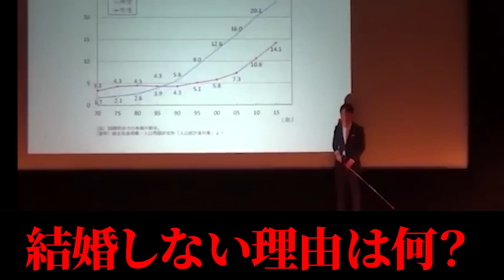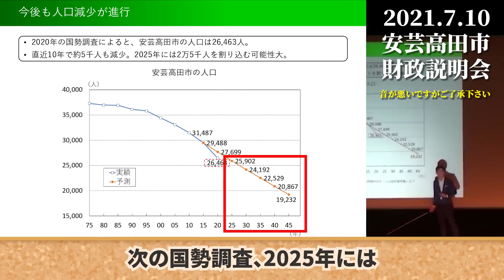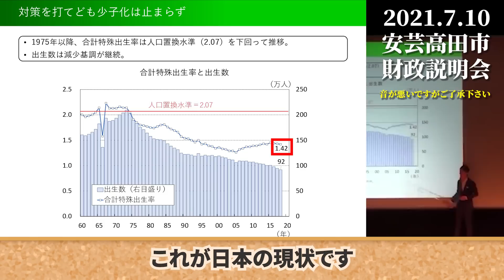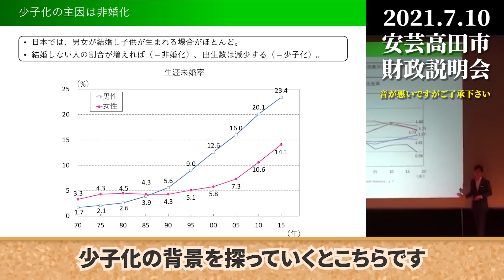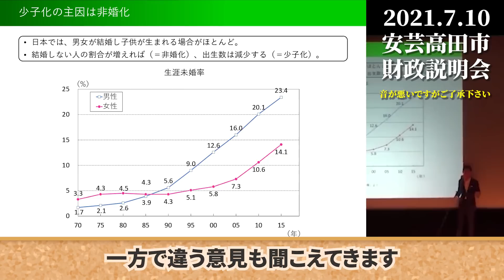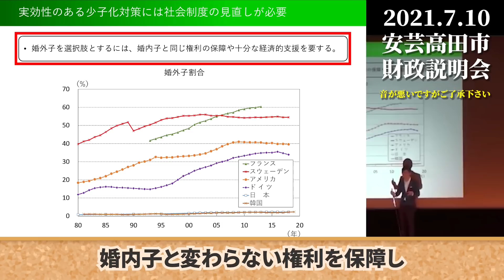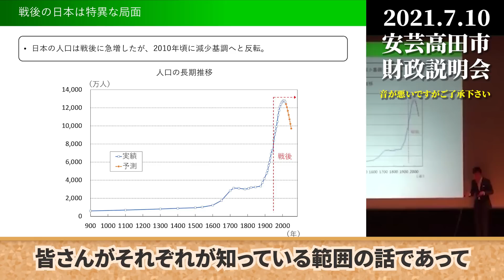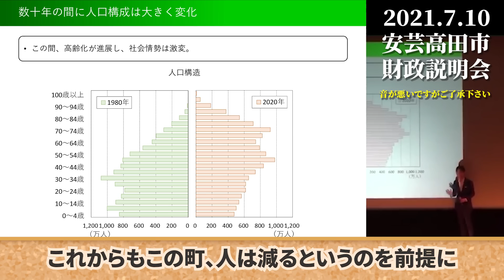『無理です』石丸市長が憂う。安芸高田市の今後【安芸高田市 財政説明会2021切り抜き】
今回は2021年 安芸高田市財政説明会での一幕をお届けします。
このチャンネルで2022年の財政説明会を再編してお届けしていますが
今回の動画では石丸市長が少子化問題にフォーカス・説明をしています。

危機感を持ちづらい少子化問題について
様々な数字を用いて丁寧にプレゼンをする姿は必見です。

「少子化が問題なんてわかっている」

そんな人でも楽しめる内容です。

ぜひ最後まで、ご覧ください！

【関連動画】

※再UP【市長敗訴濃厚？】山根議員の恫喝問題の真相を公開された音声と共に暴きます【安芸高田市／切り抜き】

【vs清志会2022→2023】「まるで成長していない」清志会の議員に苦言を呈する石丸市長【安芸高田市／切り抜き】

【2021年11月～2023年7月】時系列で振り返る「石丸市長vs中国新聞エビス記者」【安芸高田市／切り抜き】

【火花が散る？】石丸市長vs中国新聞エビス記者が記者会見に初登場。失礼な物言いのエビス記者に石丸市長はどんな対応をするのか【安芸高田市】

【石丸市長がピンチ？】中国新聞へ宣戦布告するも「時間を奪うな」と読売新聞が擁護。果たして石丸市長はどんな対応をするのか？【安芸高田市／切り抜き】

【石丸市長の決断】中国新聞を取材拒否！読売新聞が真意を探る。『エビス記者は社会人として、人として、仕事相手として認められない。』【安芸高田市／切り抜き】

【石丸市長】軽薄な記事を書く中国新聞を徹底的に詰問するも「答える必要がない」と逃げ惑う記者、その行為は断罪されると言い放つ石丸市長、因縁の対決はいかに！？【安芸高田市】

【石丸市長vs中国新聞】記事の内容を「あなたの感想ですよね？」と某氏を彷彿とさせる物言いで挑発する石丸市長と責任を持って記事を書いているとまったく怯む様子のない中国新聞記者とのバトル【安芸高田市】

VOICEVOX:もち子さん、玄野武宏